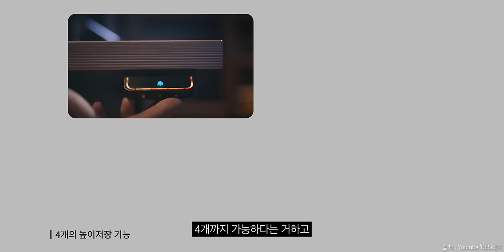프로, 게임 스트리머가 오고 싶어하는 스튜디오 1위.. 드디어 공개합니다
"데스커"로부터 책상과 의자를 제공받았습니다.

베이직 데스크
가격: 98,000 ~ 180,000원 (판매가 변동 가능)
크기: 800x600 ~ 1600x800mm

하부가림판 데스크
가격: 212,000 ~ 300,000원 (판매가 변동 가능)
크기: 1200x700 ~ 1800x700mm

모션데스크 플러스
가격: 491,000 ~ 555,000원 (판매가 변동 가능)
크기: 1200x700 ~ 1600x700mm

모션데스크 프리미엄
가격: 719,000 ~ 843,000원 (판매가 변동 가능)
크기: 1400x700 ~ 1800x800mm

올라운드 체어 의자
가격: 190,000원